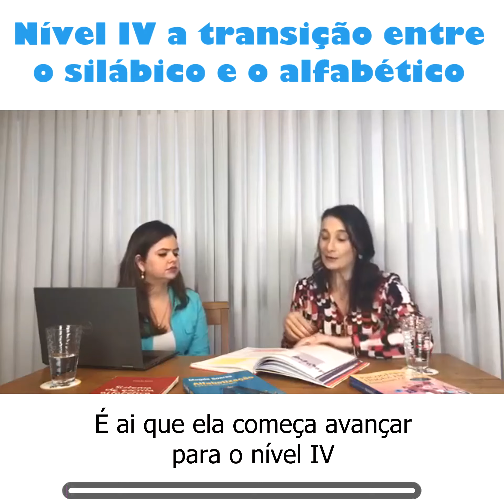Nível IV: a transição entre o silábico e o alfabético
Explore estratégias fundamentais para auxiliar seus alunos na transição entre os estágios silábico e alfabético da alfabetização neste vídeo esclarecedor!

Vamos juntas desvendar os desafios comuns que os alunos enfrentam durante essa transição e como adaptar suas práticas pedagógicas para oferecer o suporte necessário.

Este vídeo oferece não apenas a compreensão teórica, mas também ferramentas práticas para promover uma mudança suave e bem-sucedida.

A transição silábico-alfabético é um marco significativo no desenvolvimento da alfabetização, e este vídeo destaca a importância de um ensino sensível e personalizado.

Descubra estratégias inovadoras que estimulam a compreensão mais profunda dos padrões fonéticos, incentivando os alunos a explorarem as relações entre letras e sons.

Saiba como trabalhar com diferentes níveis de aprendizagem no nosso Curso de Alfabetização na Prática